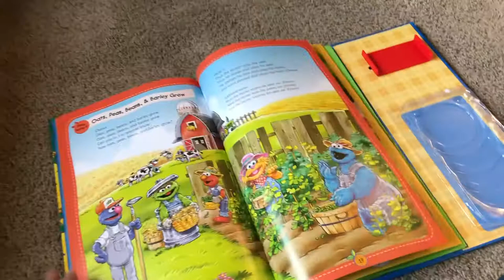Toddler Learned How to Climb Out of Crib!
Greyson finally learned how to climb out of his crib!